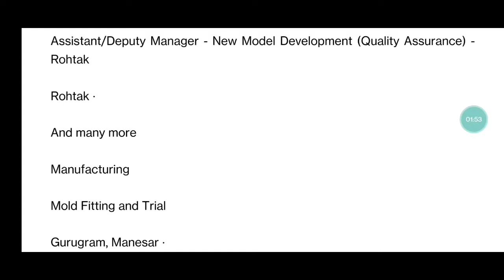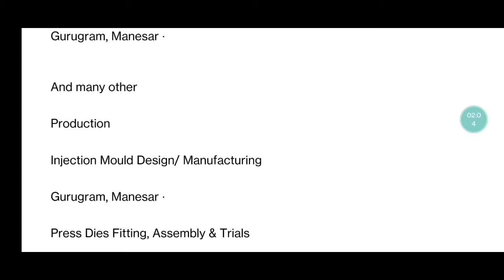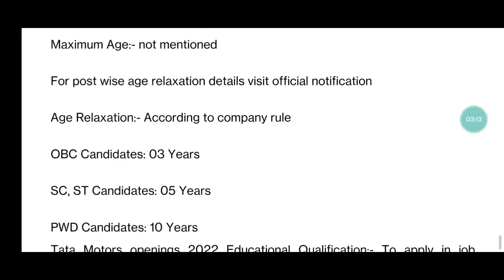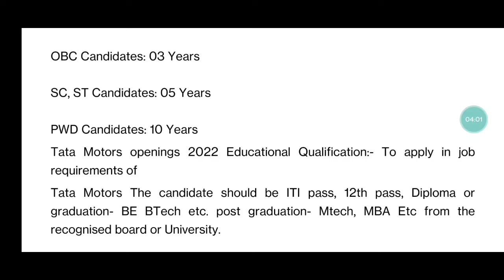TATA MOTORS JOB RECRUITMENT 2022 | TATA MOTORS JOB VACANCY 2022 | ONLINE JOB PROFILE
Online job profile